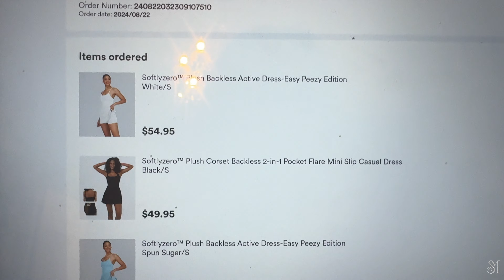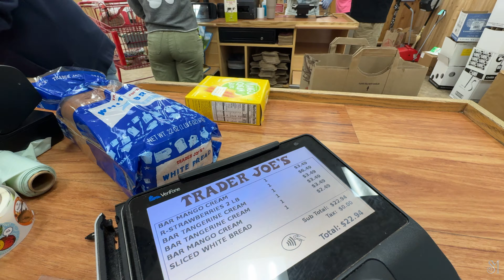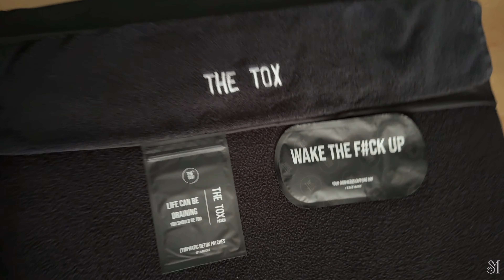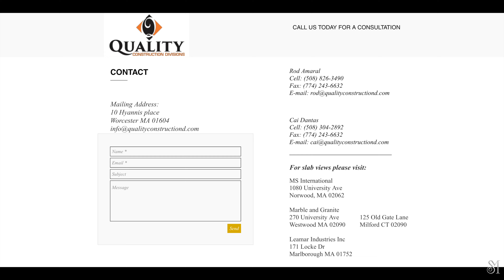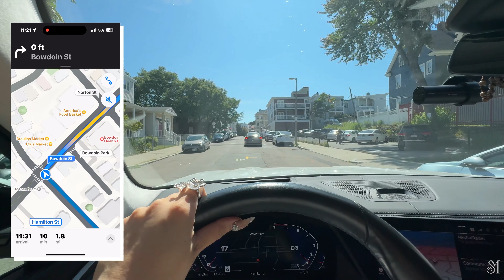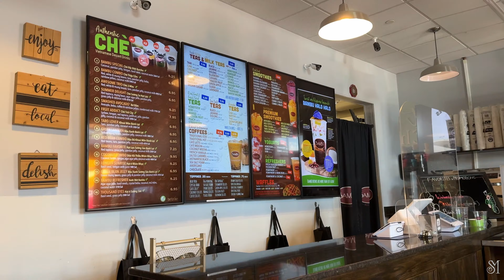August 2024 - Part 6- The finale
Came back to the state and omg the real struggle begin. Started my HEP B treatment. Noticing there’s a huge begging and backpack culture on the street…Its worry some.Then it was the time difference and the reset of the body clock on top of everyday very demanding lifestyle with little help. Pray for me to not re-enter by masculine era!!!

ON VIDEO PRODUCTS

🎶Free Music for Videos 👉 Music by cold winter breeze - reading time
🎶Free Music for Videos 👉 Music by cold winter breeze - salt air
🎶Free Music for Videos 👉 Music by cold winter breeze - seaside bliss
🎶Free Music for Videos 👉 Music by cold winter breeze - summer waves Music for Videos 👉 Music by cold winter breeze - tide whispers
🎶Free Music for Videos 👉 Music by cold winter breeze, Chilly Kitty - bedtime stories